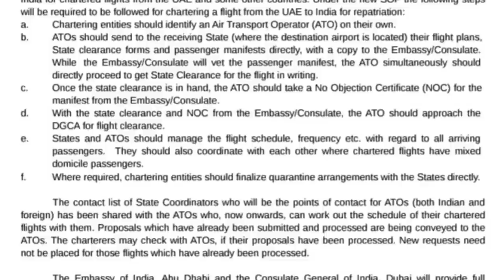इंडिया- यूएई दुबई के बीच रोज 10 फ्लाइटों का शडेयूल होगा।There10 daily flights between India and UAE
नमस्कार दोस्तों इस वीडियो के माध्यम से बताया गया है यूएई दुबई और इंडिया के बीच सरकारी समझौता के अनुसार 12 जुलाई से 26 जुलाई तक रोज 10 फ्लैटों का शेड्यूल रहेगा 5:00 पर एयरपोर्ट पर जिसमें दिल्ली बेंगलुरु मुंबई कोची चेन्नई त्रिवेंद्रम इन फ्लैटों के रोज दुबई से इंडिया के लिए फ्लाइट आएंगी और इंडिया से दुबई के लिए 10 फ्लाइटें जाएंगे

There will be 10 daily flights between India and UAE Dubai.
India to UAE Dubai flights,
Indian worker Go back UAE Dubai,
10 flights India to Dubai UAE,
12 July to 26 July UAE to India flight schedule,

Account-Ashok Kumar
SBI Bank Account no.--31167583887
IFSC Code-SBIN0031123